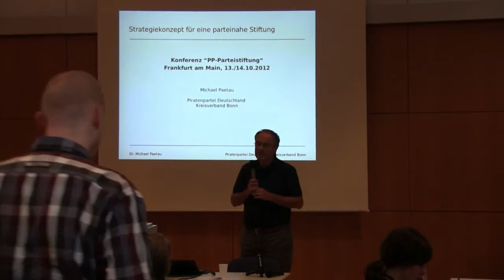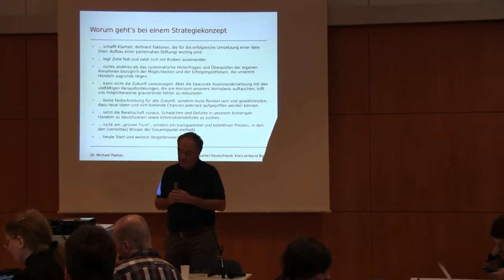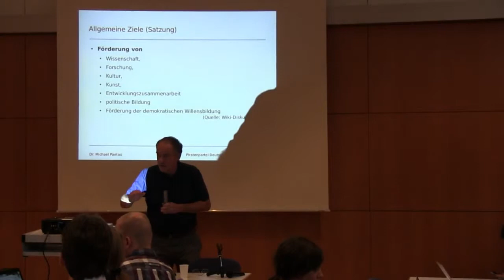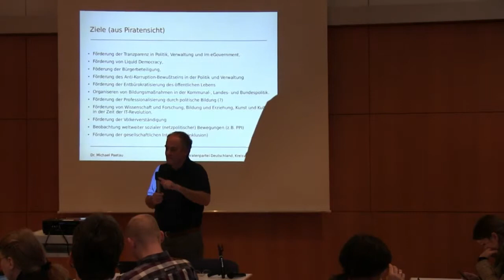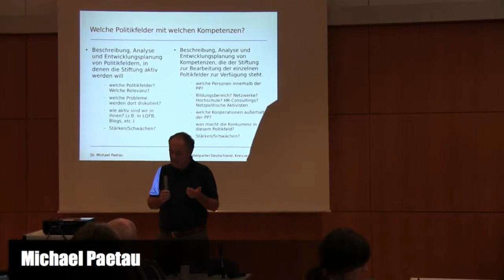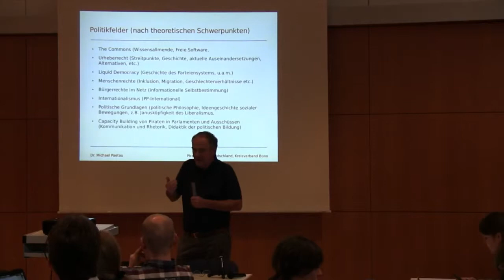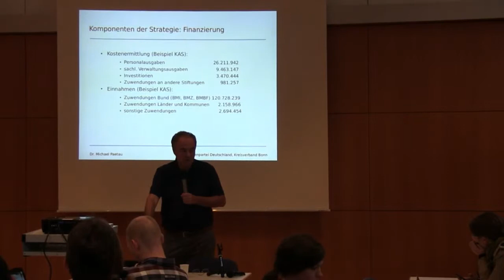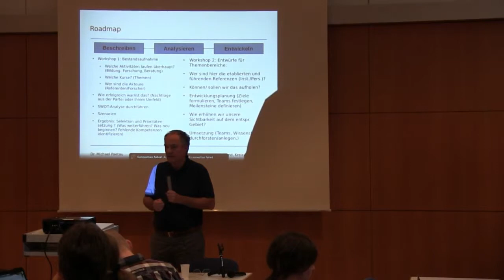Stiftungstreffen Ffm - Michael Paetau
Vortrag von Michael Paetau auf dem Stiftungstreffen in Frankfurt.